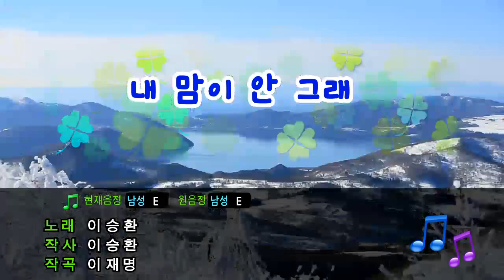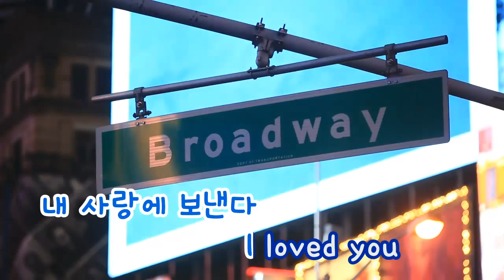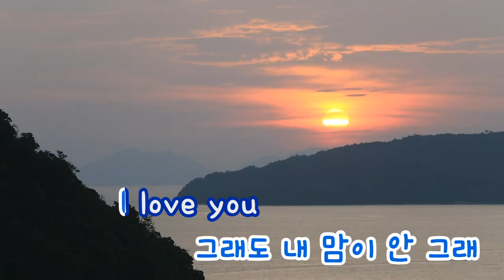[TJ노래방] 내 맘이 안 그래 - 이승환 ( Lee Seung Hwan) / TJ Karaoke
내 맘이 안 그래 - 이승환  -- TJ노래방 곡번호 18831

▶ ZillerSong Mobile : Android/IOS
▶ K-POP STAR Global Package : Android/IOS
▶ TJ TV Karaoke (Korean ONLY) : KT OllehTV , LG U+TV, SK BTV